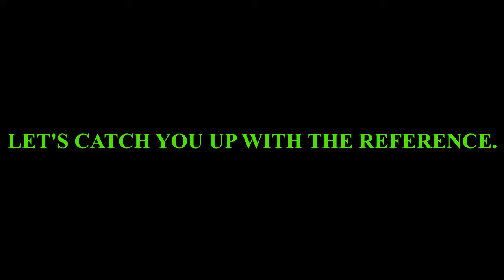YOU should NOT endure these! - GAMING GAUNTLET: EPISODE 1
We take on a new challenge; Play as many obscure and forgotten games from the past in succession as possible. Will we survive this unthinkable nightmare?
WATCH US LIVE!! Over on Twitch.tv/LETSNOTANDPLAYWEDID